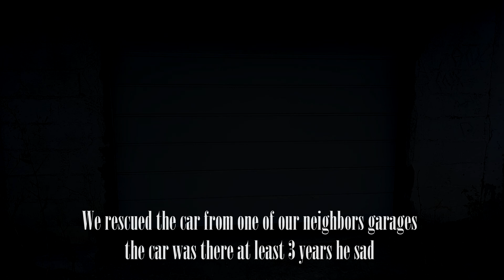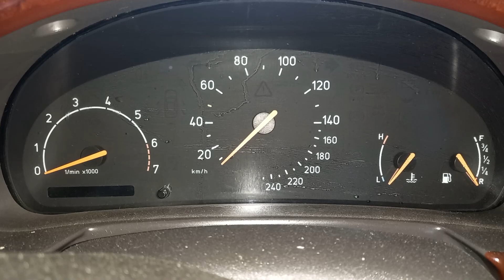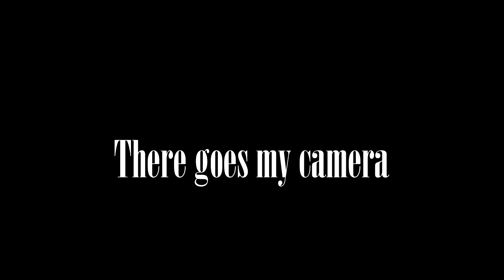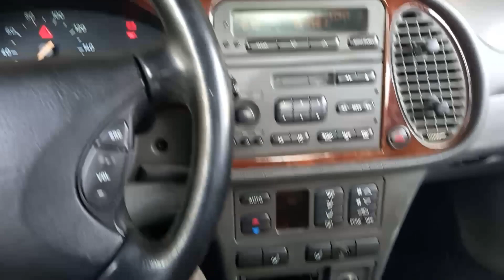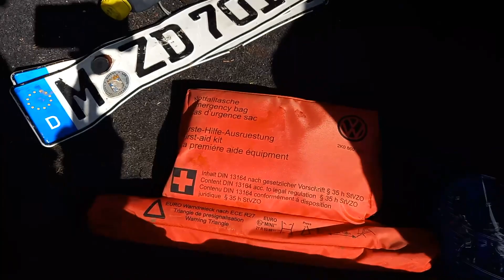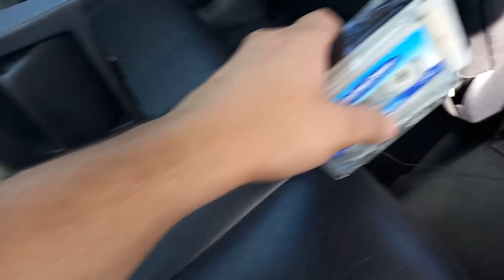1998 ABANDONED SAAB 9-3 Launched after 3 years | Garage Found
We saved this old swedish car in old garage in our neigborhood, the preowner sad it has been there for almost 3 years, because his brother left it there and did't use it anymore